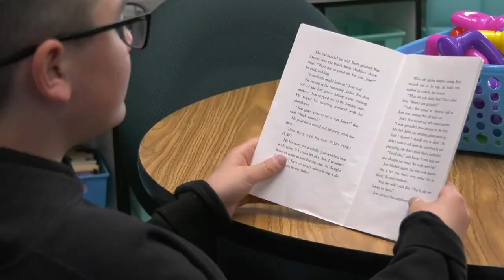The U.S. Children's illiteracy rates are on the rise. One elementary teacher wants to change that.